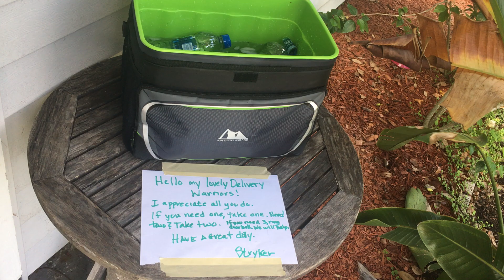FORD (Found on Road Dead) Greenwise Chinese Quality Videos 5 of 6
Neighbor adds to my collection quite often. A Greenwise Electric Mower with issues.